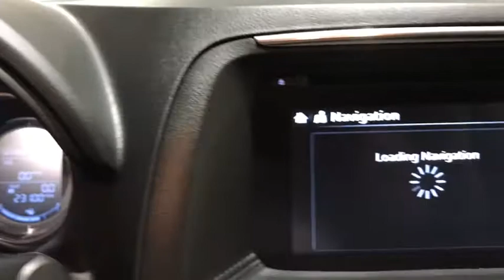2016 Mazda CX-5 Used Roslyn, Albertson, Port Washington, Great Neck, Oyster Bay, NY U12653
Light Blue U 2016 Mazda CX-5 available in Roslyn, new York at Rallye Acura. Servicing the Albertson, Port Washington, Great Neck, Oyster Bay, NY area.

Rallye Acura
1750 Northern Blvd

Recent Arrival! 2016 Mazda CX-5 Touring Light Blue AWD 6-Speed Automatic SKYACTIV 2.5L 4-Cylinder DOHC 16V 30/24 Highway/City MPG Odometer is 4640 miles below market average! Clean CARFAX. CARFAX One-Owner.brNew York's premier destination for Certified Pre-Owned Acuras!!brbrbrIf you want a great deal on your next ride, browse the used cars for sale near Roslyn! Whether youre in the market for an affordable sedan or a trusty SUV, youll find the used car for sale that works for both you and your budget. There may be a variety of used car dealerships in the area, but we help you through every step of the car-buying process thanks to streamlined financing services and a dependable service department.If you have any further questions, please dont hesitate to contact us. And when youre ready, make your way to Rallye Acura to explore our current used car inventory and take your favorite model for a test drive  were ready to be your used car dealer!